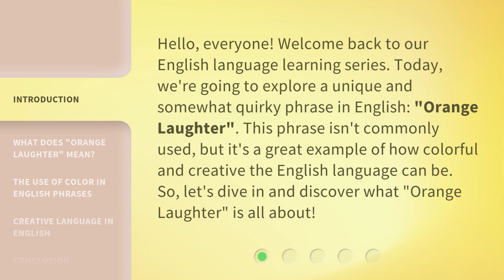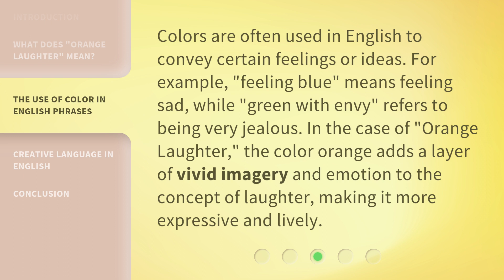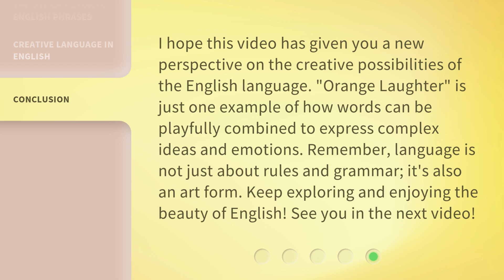Understanding "Orange Laughter": A Dive into Unusual English Phrases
Unraveling the Mystery of 'Orange Laughter': Exploring Unusual English Phrases • Join us on an intriguing journey as we delve into the enigmatic world of 'Orange Laughter' and other uncommon English phrases. Discover the origins, meanings, and cultural significance behind these linguistic curiosities that will leave you both fascinated and entertained.

00:00 • Introduction - Understanding "Orange Laughter": A Dive into Unusual English Phrases
00:36 • What Does "Orange Laughter" Mean?
01:15 • The Use of Color in English Phrases
01:43 • Creative Language in English